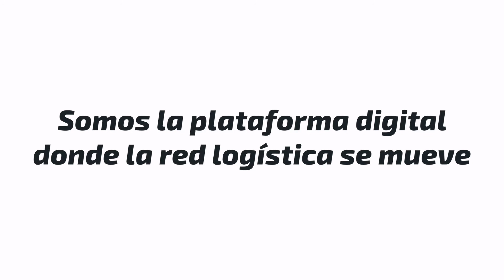WT LA PLATAFORMA DIGITAL DE LA RED LOGÍSTICA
¿Conoces bien Webtrans? Somos la plataforma digital donde la red logística se mueve. Ofrecemos ventajas y soluciones digitales por tierra, mar y aire.